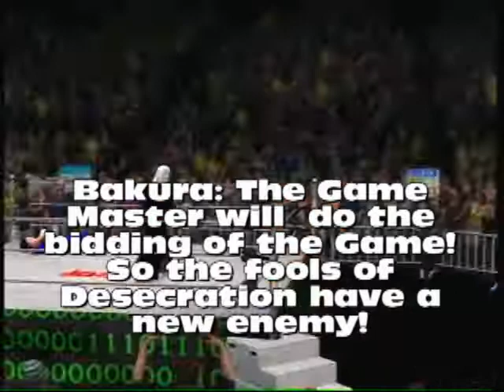Arena 52 part 5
Requested by  Curse of Malkav.